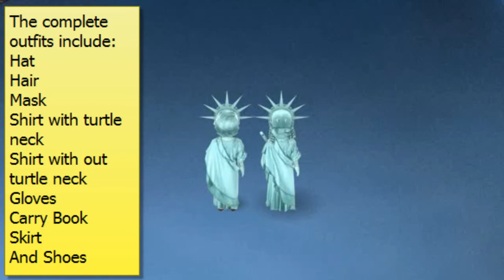VFK 4th Of July Collectible Statue Of Liberty Outfit!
Hi everyone! In today's video we look at the amazing Statue Of Liberty Dress that could be bought in Ma'am Autumn Imports for a limited time in a special Gold Stamp Section!

Statue of Liberty - Hat
Statue of Liberty - Book
Statue of Liberty - Face Paint